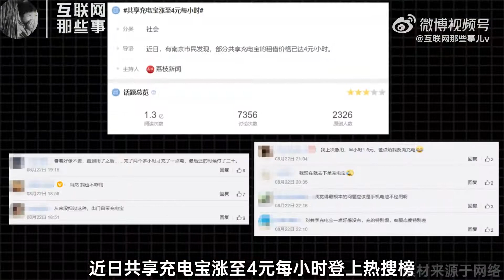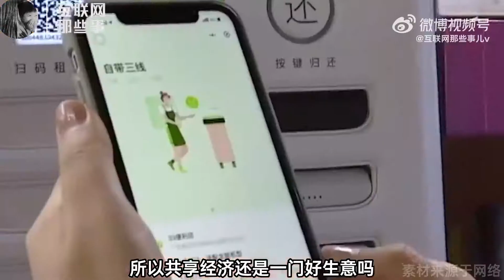共享充电宝涨至4元每小时 你会为共享充电宝时薪买单吗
近日，“共享充电宝涨至4元每小时”登上热搜榜，这也是继共享单车之后，另一个因涨价被广大消费群众讨论的共享经济。那么，你会为共享充电宝时薪买单吗？ 业内人士表示，共享充电宝出现涨价，和行业格局调整息息相关。以直营模式为主的共享充电宝企业由于之前在一、二线城市的点位竞争中投入了大量商家营销费用，加上柜机折旧、资金回流等方面的压力，盈利变得越发困难。 以共享充电宝第一股某兽充电为例，其2022年第一季度的财报显示，公司今年一季度营收为7.371亿元，同比下滑13%，环比下降12% ；净利润亏损近1亿元。所以，共享经济还是一门好生意吗？